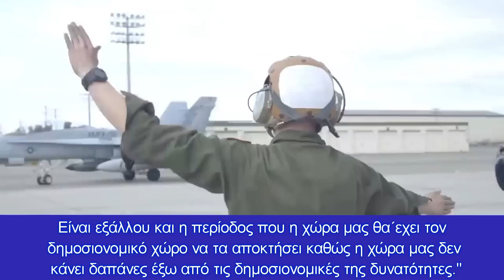Ελληνική απάντηση στο Τουρκικό ΥΠΕΞ και ύποπτα μπασίματα στα ενεργειακά -Ποιος ο ρόλος Χόκστιν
Ανάλυση από τον καθηγητή διεθνών σχέσεων κ. Γιάννη Βαληνάκη-Τι είπε ο Οικονόμου για τα F-35 αλλά και την προκλητική ανακοίνωση του τουρκικού ΥΠΕΞ
"ΗΕλλάδα πέρασε την εικόνα ενός αξιόπιστου εταίρου έναντι ενός εταίρου που κάνει ανατολίτικα παζάρια για να πάρει ανταλλάγματα" ανέφερε ο καθηγητής διεθνών σχέσεων κ. Γιάννης Βαληνάκης, πρώην υφυπουργός Εξωτερικών, στον 989AlphaRadio με αφορμή το ταξίδι Μητσοτάκη στις ΗΠΑ.
Ο καθηγητής έδωσε μεγάλη βαρύτητα στην παρουσία Χόκστιν στις επαφές. Ο υψηλόβαθμος σύμβουλος του αμερικανικού υπουργείου Εξωτερικών για την παγκόσμια ενεργειακή ασφάλεια (State Department Senior Advisor for Global Energy Security), Αμος Χοκστιν "κάνει τον μεσολαβητή για να υπάρξει μια ρύθμιση της ΑΟΖ μεταξύ Λιβάνου και Ισραήλ. Μιλάμε για την περιοχή από όπου θέλει η Τουρκία να περάσει ο τουρκο-ισραηλινός αγωγός, που ή από εκεί θα περάσει ή από την ΑΟΖ της Κύπρου".
Για τα λεγόμενα Μητσοτάκη στην ομιλία του στο αμερικανικό Κογκρέσο καταρχάς την χαρακτήρισε "μοναδική", αλλά εξέφρασε την ελπίδα του "να έχουν ζυγιστεί", ενώ για την επόμενη τουρκική πρόκληση όπως είπε "έχει προαναγγελθεί για το καλοκαίρι". Τόνισε πως τα πραγματικά αποτελέσματα για Αθήνα-Ουάσινγκτον-Άγκυρα θα κριθούν στην πορεία αλλά δήλωσε πως "κρατάει μικρό καλάθι".
Πριν από λίγο ο κυβερνητικός εκπρόσωπος ο κ. Οικονόμου χαρακτήρισε την εμφάνιση από τον πρωθυπουργό στις ΗΠΑ ως "εμφάνιση πολιτικού παγκόσμιου βεληνεκούς" και μίλησε για "βαθυστόχαστο πολιτικό" και πρόσθεσε πως τα αποτελέσματα υπερέβησαν τις προσδοκίες ακόμη και του πιο αισιόδοξου.
Για την απόκτηση από την χώρα μας μιας μοίρας f-35 είπε πως θα γίνει πριν από το τέλος αυτής της δεκαετίας. 'Εφόσον υπάρξει συμφωνία θα έχουμε αεροσκάφη F-35 από το 2028 και μετά. Είναι εξάλλου και η περίοδος που η χώρα μας θα΄εχει τον δημοσιονομικό χώρο να τα αποκτήσει καθώς η χώρα μας δεν κάνει δαπάνες έξω από τις δημοσιονομικές της δυνατότητες."
Ανέφερε ακόμη πως η Lockhead Martin εξέφρασε ενδιαφέρον για επένδυση στην ΕΑΒ.